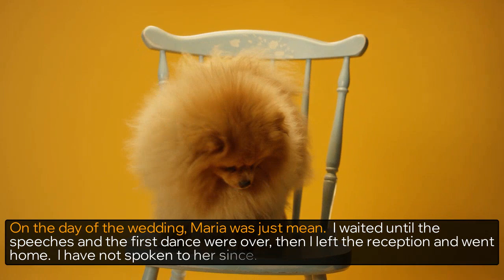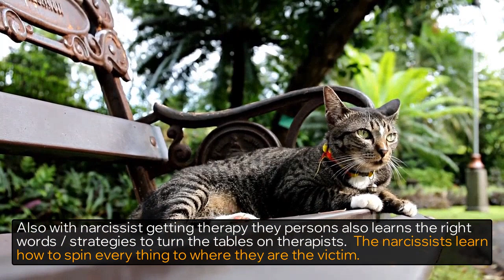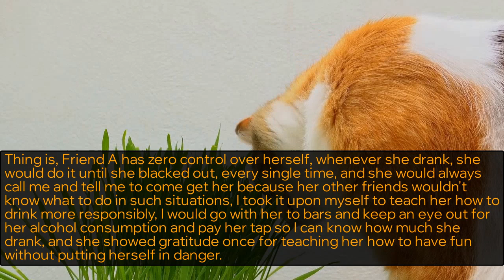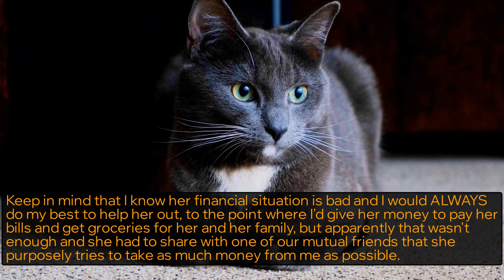r/AITA 🤔 AITA FOR TRYING TO SLEEP ON A PLANE - Reddit Stories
Where Am I the butthole for not inviting my ex best friend to my wedding even though I was the Maid of honor at hers? | Am I the butthole for trying to sleep on a plane | Am I the butthole for not associating with my mothers new family | Am I the butthole for not making an exception for my stepmom to visit me after the birth of my baby? | Am I the butthole for forcing my husband to get therapy? | Am I the butthole for calling my friend a "junkie"?askreddit

Story 1 00:00
Story 2 03:57
Story 3 05:40
Story 4 08:17
Story 5 11:59
Story 6 14:04